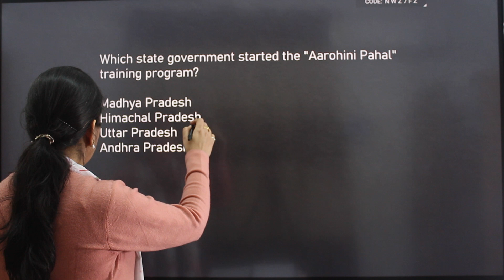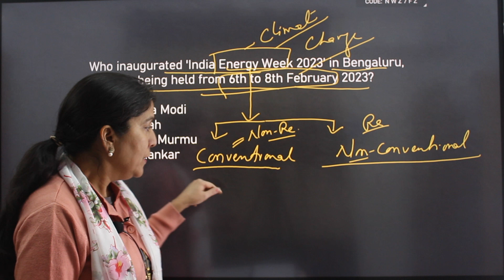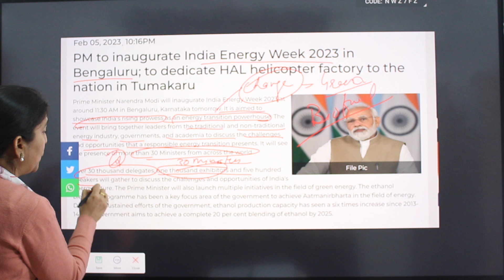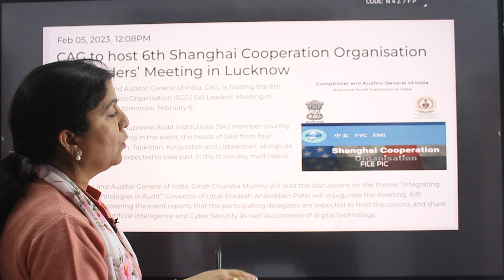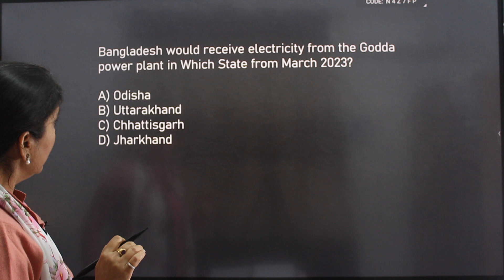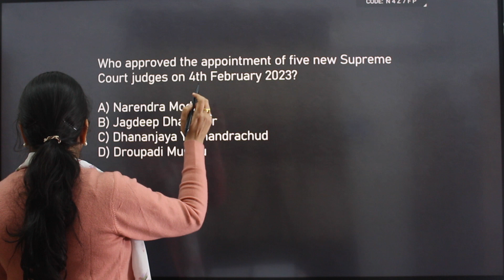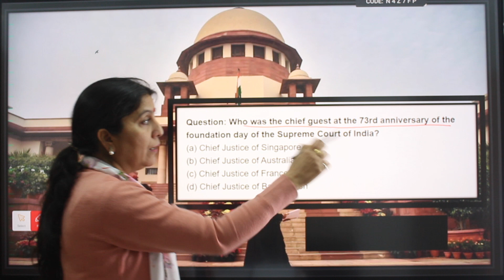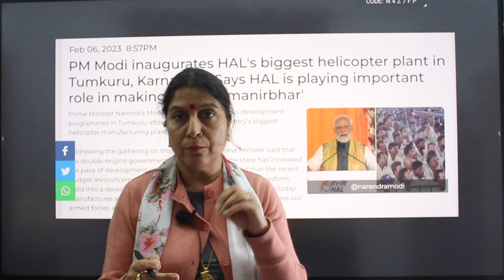Current Affairs 2023 I Top Current Affairs I Current Affairs Today I February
In this live stream educator Deepa Sharma is going to discuss Most Important Current Affairs for various Competitive exams like MNS CBT, CDS, NDA, AFCAT, AGNIVEER, Bank Exams, SSC, RBI Assistant, ESIC, TNPSC, RRB, UPPSC, BPSC, MPPSC, and all State Level Competitive Exams in Hindi and English.
These lectures will be beneficial for students preparing for any Competitive Exam. In depth and all-around discussion of concepts related to every Current Affair is the Unique Key Feature of these Lectures.